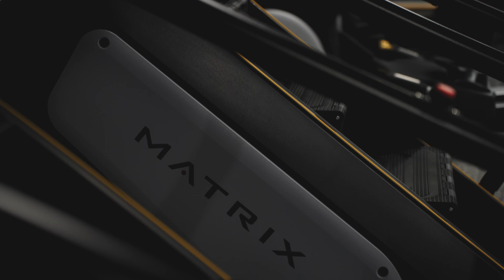Matrix Fitness Canada